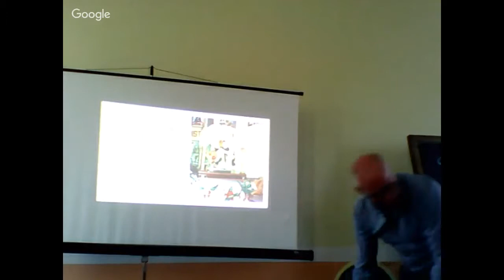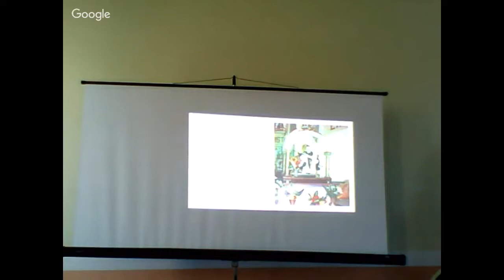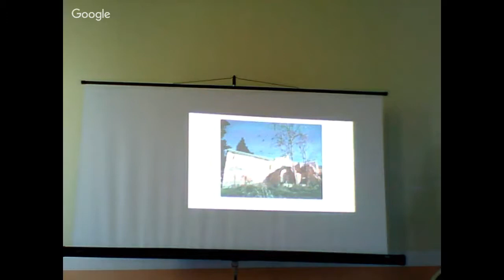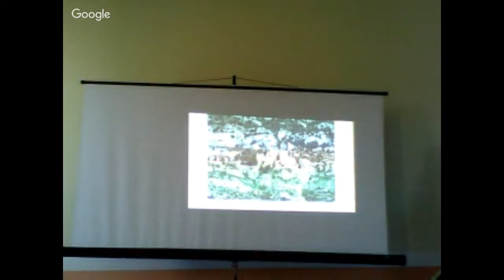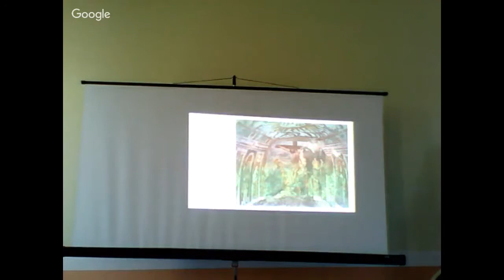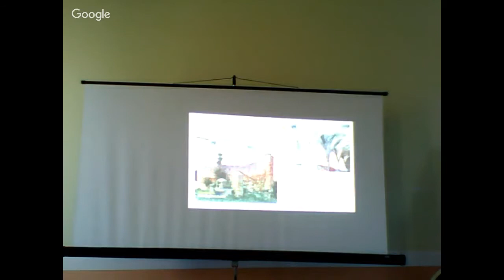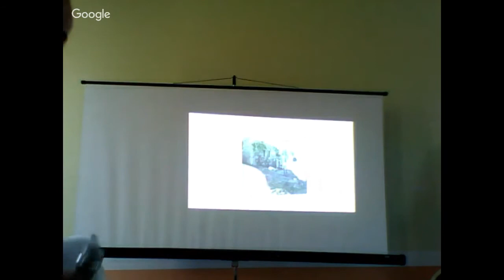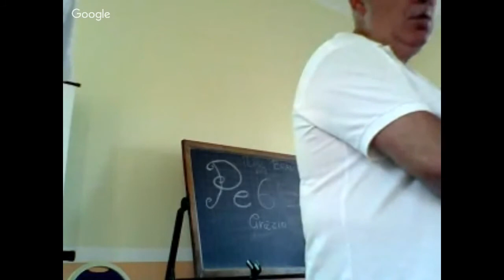Il Beato Roberto da Salle - L'intervento di Paolo Martocchia